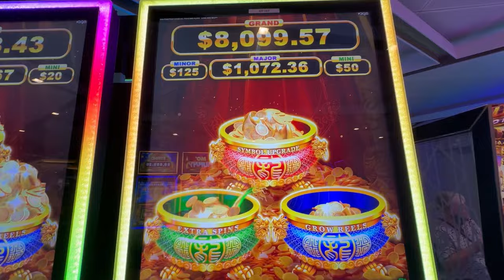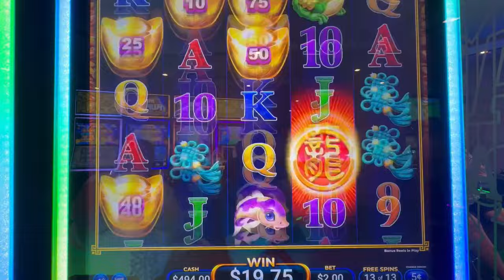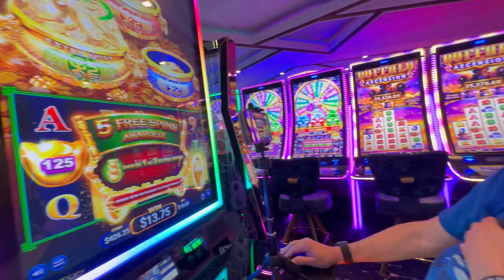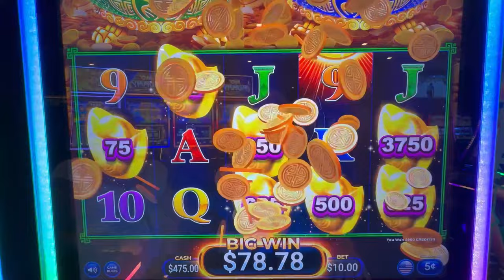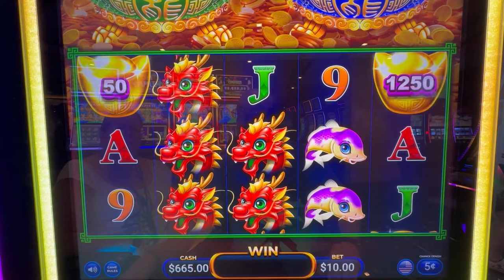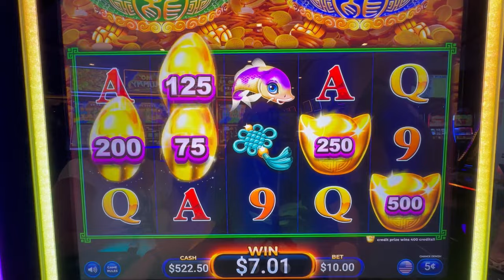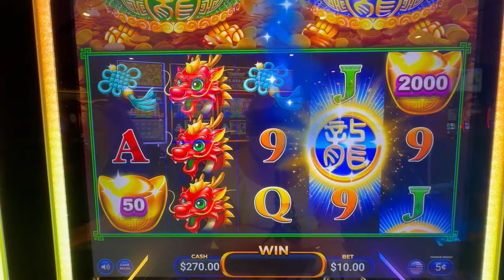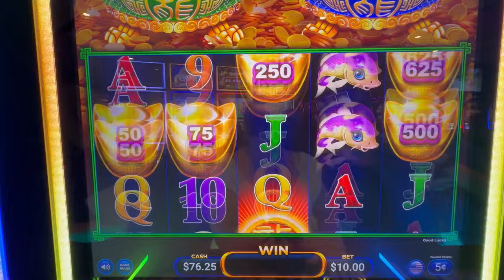HOW DID THIS HAPPEN on LONG BAO BAO slot machine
Join us as we play side by side on LONG BAO BAO in the casino on the Celebrity BEYOND cruise ship.  We have really come to like this slot machine game. This session shocked me with what happened. Challenge #8 This challenge is 50 spins at $10 each on the $.05 denom.  We each start with $500 and we play through it and the winner is the one with the most $ after the 50 spins. I am still in shock as to how this challenge turned out!  I have never had this happen to me before with a starting bank of $500...UNBELIEVABLE!!

We hope you enjoy this video of our slot challenge on LONG BAO BAO, don't forget to hit that thumbs 👍🏻 to let us know that you liked it AND hit the bell 🔔to receive notice when we put up a new video.

OUR AMAZON STORE FOR OUR RECOMMENDED CRUISE ESSENTIALS:

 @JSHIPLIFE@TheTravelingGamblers